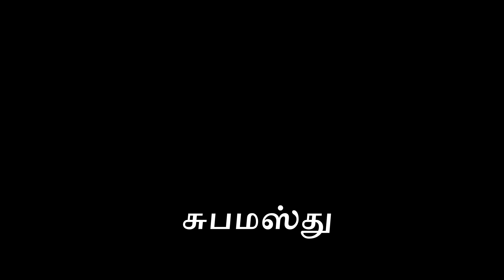12 ராசிக்கு கிருஷ்ணன் வழிபாடு || Worship of Krishnan for 12 Rasi || vara rasi palan tamil || zodiac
12 ராசிக்கு கிருஷ்ணன் வழிபாடு || vara rasi palan tamil || Worship of Krishnan for 12 Rasi || mahabaratham rasi || mahabharath zodiac sings